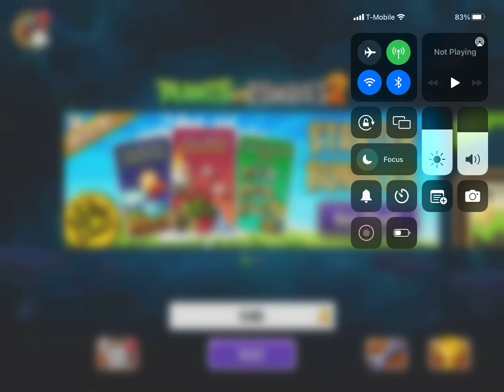Pvz among us